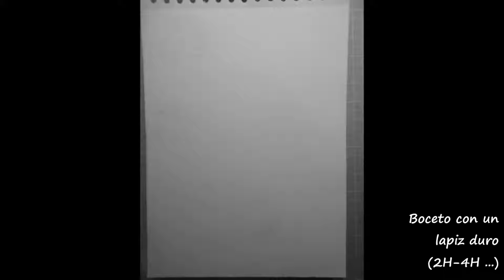Retrato en Carboncillo - Jen Gomez - Yeison Garcia Tibaquicha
Retrato en carboncillo - Paso a paso

Materiales:
- Lápiz de carboncillo
- Pincel suave para difuminar
- Borrador moldeable
- Lapiz duro (H) para el boceto

Dibujo del Año: 2013